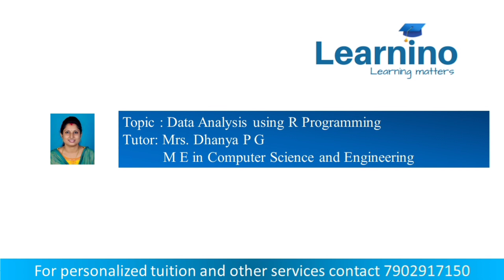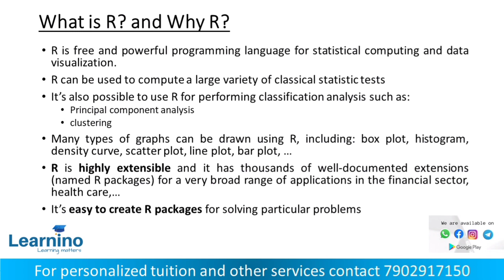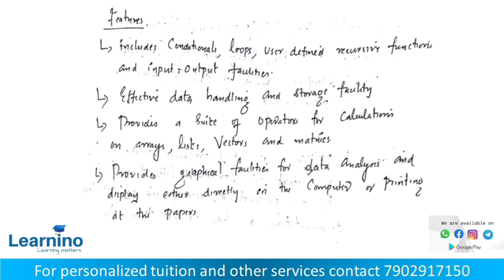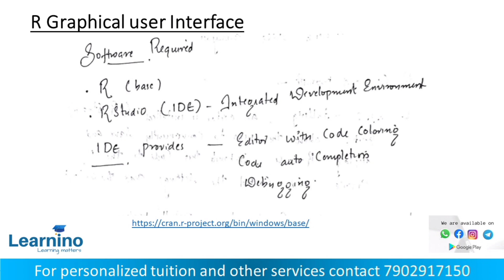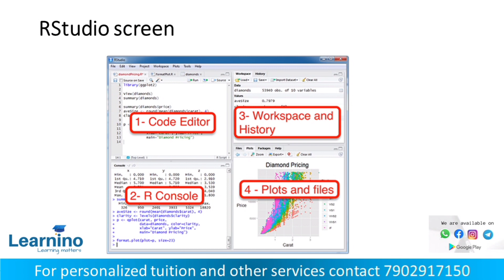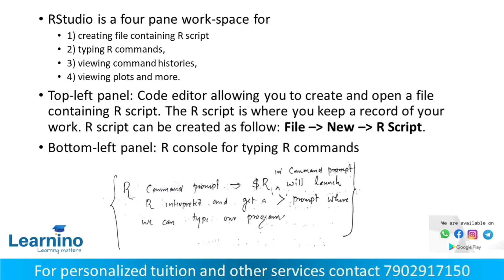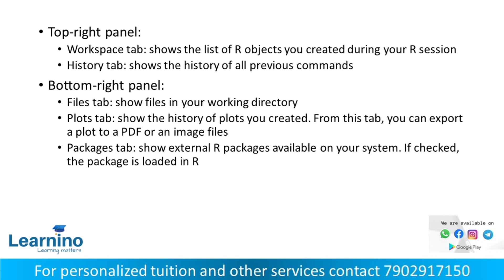Data Analytics using R Programming, KTU CSE, Data Analytics